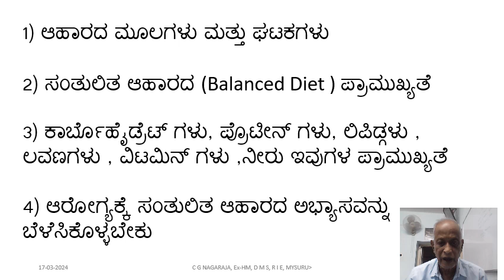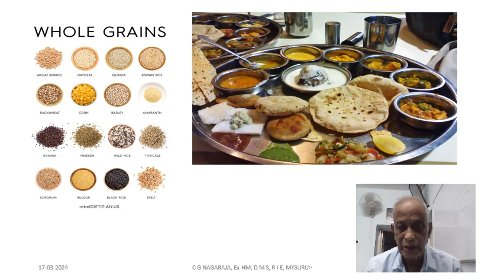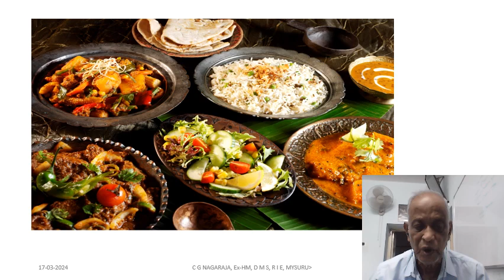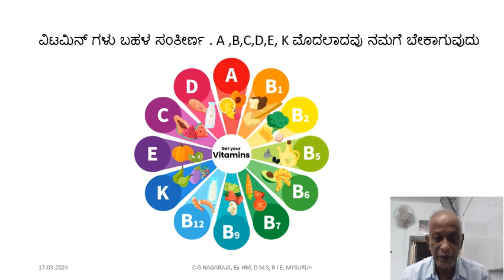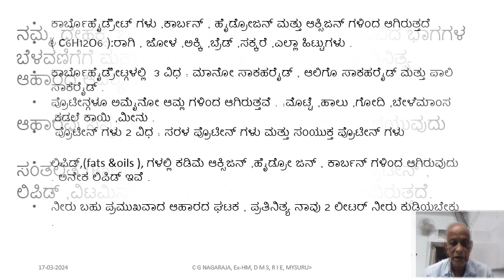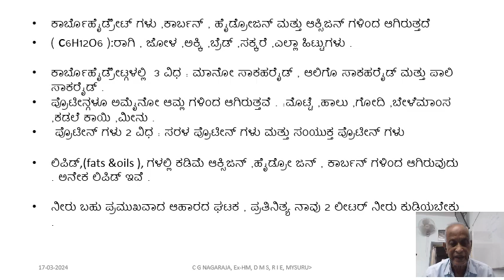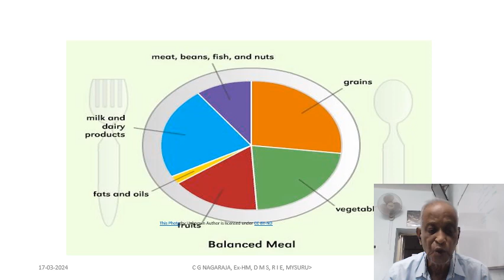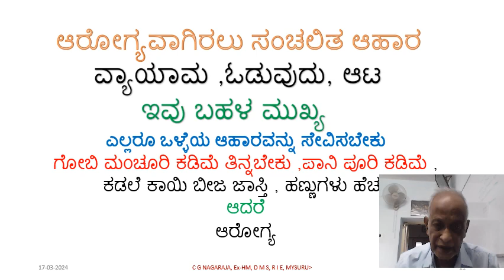FOOD AND IMPORTANCE - CL-7 (KANNADA)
EXPLAINED CONCEPTS- IN KANNADA.